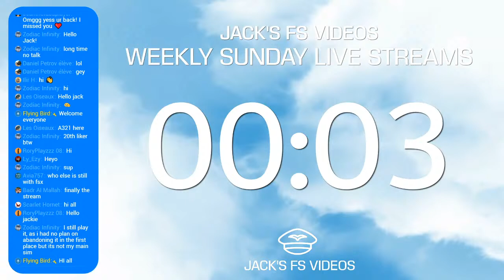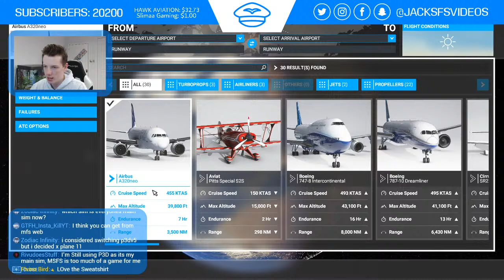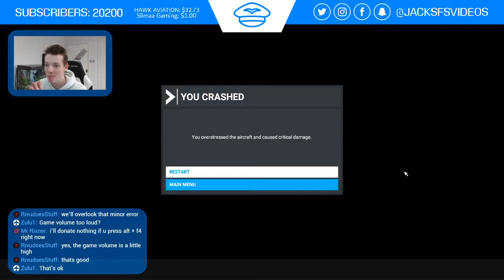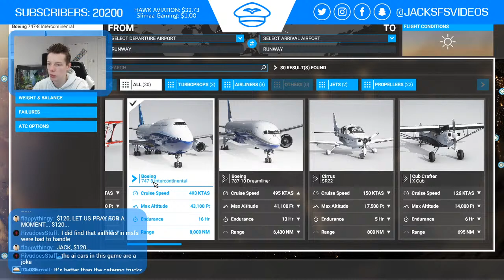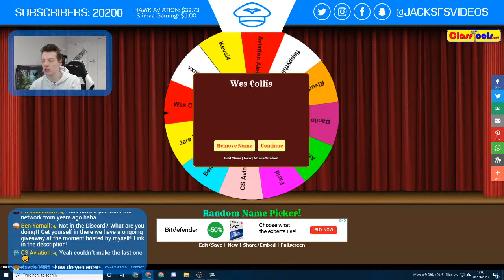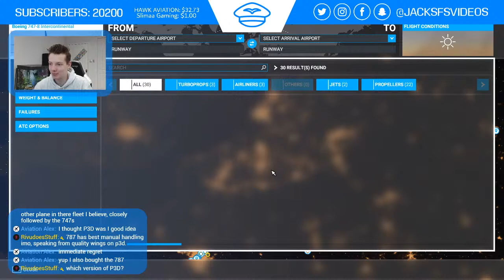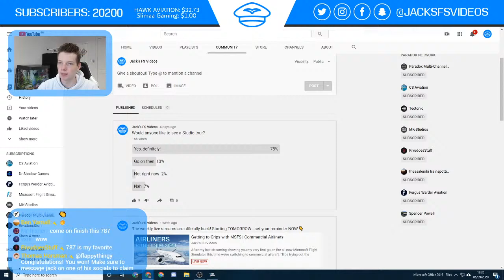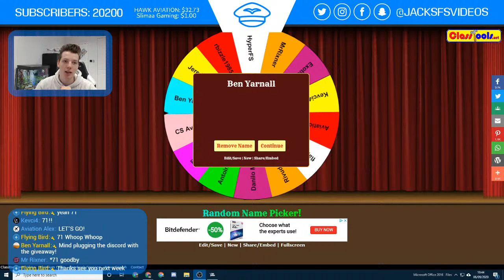Getting to Grips with MSFS | Commercial Airliners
After my last streaming showing you my very first go on the all-new Microsoft Flight Simulator, this time we're switching to commercial aircraft. I'll be trying out the A320neo, the 747, and the 787.

Make sure you're in the chat to request what airports and other features you'd like to see.

VIDEO CODE: JFV-STR-000-010